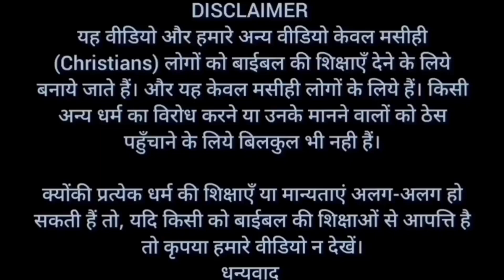Prayer for Manipur | मणिपुर के लिए प्रार्थना | Brother Raj Massey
धन्यवाद।

Bank Account No :
Raj Massey
IFSC:HDFC0008069